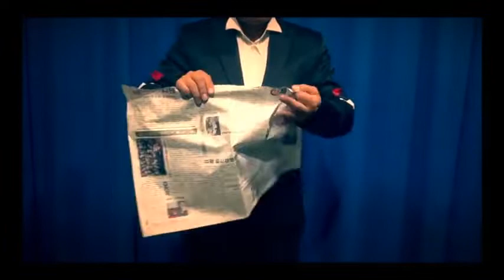Appearing PET bottle